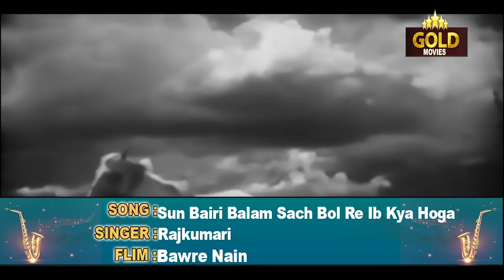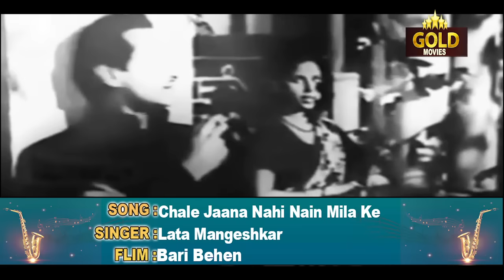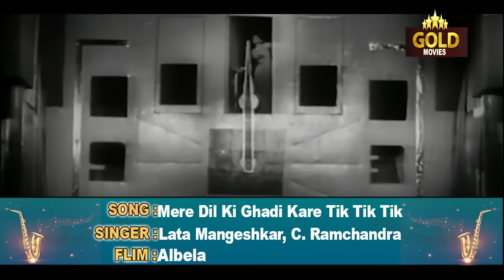Unforgettable Hits Of Geeta Bali's Video Songs Jukebox - (HD) Hindi Old Bollywood Songs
Yeh Raat Yeh Chandni [Part 1 Male]  0:05
Tadbeer Se Bigadi Huyee 4:55
Bholi Soorat Dil Ke Khote 8:00
 Vande Mataram [Part 1]  12:28
Chandni Aayee Ban Ke Pyar 15:47
Shaam Dhale Khidki Tale 19:22
Suno Gajar Kya Gaaye 23:13
De Bhi Chuke Hum Dil 28:08
Sun O Bairi Balam 31:13
Hum Pyar Mein Jalnewalon Ko 34:09
Saari Saari Raat Teri Yaad 37:36
Chale Jaana Nahin Nain Milake 40:53
Shola Jo Bhadke Dil Mera 43:11
Chori Chori Meri Gali 48:08
Yeh Raat Yeh Chandni [Part2 Female]  51:40
Sharmaye Kaahe 55:09
Bhula Nahin Dena Jee 58:33
Yeh Nayee Nayee Preet Hai 01:01:36
Na Bol Pee Pee 01:05:19
Deewana Yeh Parwana 01:08:32
Chanda Chandni Mein Jab  01:12:20
Dekh Ke Akeli Mohe Barkha 01:16:25
Sach Kehta Hai Johnny Walker 01:19:40
Balma Anadi Manga De 01:23:06
Balma Bada Nadaan Re 01:27:03
Pyar Ki Nishaniyan Sunaye 01:29:49
Mera Akele Jiya Kaise Laage 01:33:21
Kya Dhadak Dhadak Dil [Part 1] 01:37:49
Mere Dil Ki Ghadi 01:39:48
Mujhe Sach Sach Bata Do 01:43:17
Aa Re Bhanwre Aa 01:47:46
Dil Dhadke Nazar Sharmaye 01:49:53
Dil Chhed Koi Aisa Naghma 01:52:47
Mujh Hi Mein Chhupkar 01:56:28
Yeh Ichak Bichak Churr  02:00:39
Yeh Raat Yeh Chandni Phir Kahan (Male)
Singers: Hemant Kumar
Music Director: S.D. Burman
Lyricists: Sahir Ludhianvi
Album: Jaal

Tadbeer Se Bigdi Hui Taqdeer Bana Le
Singers: Geeta Roy
Lyricists: Sahir Ludhianvi
Album: Baazi

Bholi Surat Dil Ke Khote
Singers: Lata Mangeshkar, C. Ramchandra
Music Director: C. Ramchandra
Lyricists: Rajendra Krishan
Album: Albela

Vande Mataram - I
Singers: Lata Mangeshkar, Hemant Kumar
Music Director: Hemant Kumar
Lyricists: Bankim Chandra Chatterjee
Album: Anand Math

Chandni Aayi Ban Ke Pyar
Singers: Shamshad Begum
Music Director: Naushad Ali
Lyricists: Shakeel Badayuni
Album: Dulari

Sham Dhale Khidki Tale Tum Seeti Bajaana Chhod Do
Lyricists: Rajendra Krishan
Album: Albela

Suno Gajar Kya Gaaye
Singers: Geeta Roy
Lyricists: Sahir Ludhianvi
Album: Baazi

De Bhi Chuke Hum Dil Nazrana Dil Ka
Singers: Kishore Kumar, Geeta Dutt
Lyricists: Sahir Ludhianvi
Album: Jaal

Sun Bairi Balam Sach Bol Re Ib Kya Hoga
Singers: Rajkumari
Music Director: Roshan
Lyricists: Kedar Sharma
Album: Bawre Nain

Hum Pyar Mein Jalnewalon Ko
Singers: Lata Mangeshkar
Music Director: Madan Mohan
Lyricists: Rajendra Krishan
Album: Jailor

Saari Saari Raat Teri Yaad Sataaye
Singers: Lata Mangeshkar
Music Director: Roshan
Lyricists: Farooq Qaiser
Album: Aji Bas Shukriya

Chale Jaana Nahi Nain Mila Ke
Singers: Lata Mangeshkar
Music Director: Husnlal - Bhagatram
Lyricists: Rajendra Krishan
Album: Bari Behen

Shola Jo Bhadke Dil Mera Dhadke
Lyricists: Rajendra Krishan
Album: Albela

Chori Chori Meri Gali Aana Hai Bura
Singers: Lata Mangeshkar
Lyricists: Sahir Ludhianvi
Album: Jaal

Yeh Raat Yeh Chandni Phir Kahan (Duet)
Lyricists: Sahir Ludhianvi
Album: Jaal

Sharmaye Kaahe Ghabraye Kaahe
Singers: Shamshad Begum
Lyricists: Sahir Ludhianvi
Album: Baazi

Bhula Nahin Dena Ji
Singers: Lata Mangeshkar, Mohammed Rafi
Music Director: Nashad
Lyricists: Khumar Barabankvi
Album: Baradari

Yeh Nayi Nayi Preet Hai
Singers: Lata Mangeshkar, Talat Mahmood
Lyricists: Rajendra Krishan
Album: Pocket Maar

Naa Bol Pee Pee More Angana
Singers: Shamshad Begum
Lyricists: Shakeel Badayuni
Album: Dulari

Hat Jao Deewane Aaye
Music Director: Shankar - Jaikishan
Lyricists: Shailendra
Album: Singapore